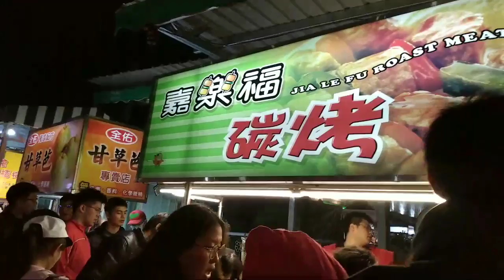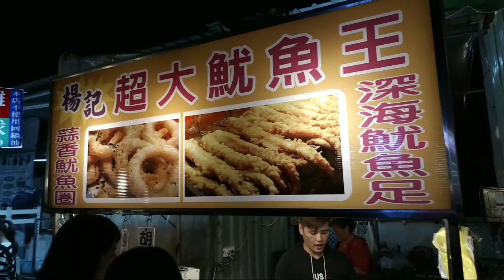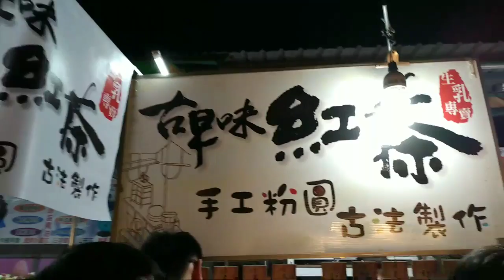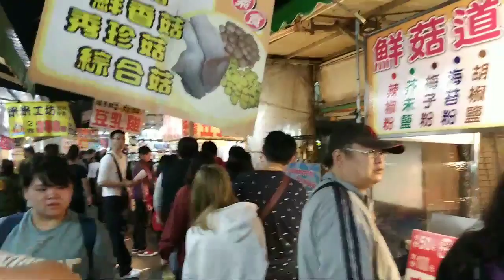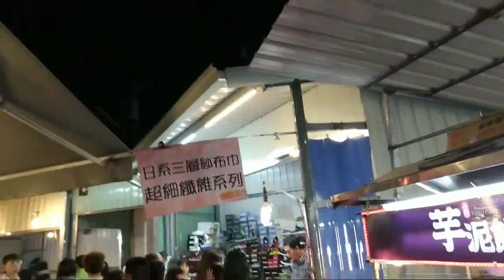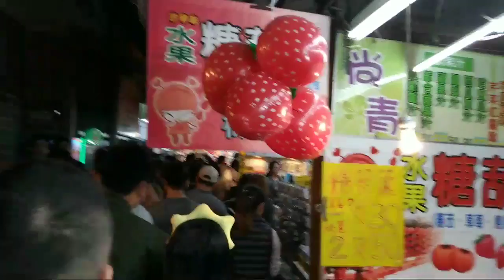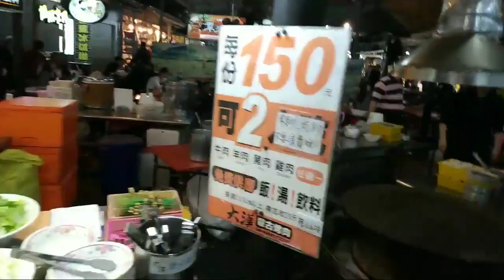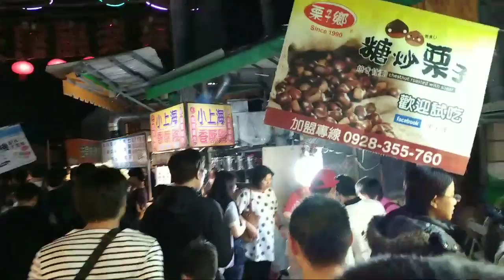嘉樂福觀光夜市